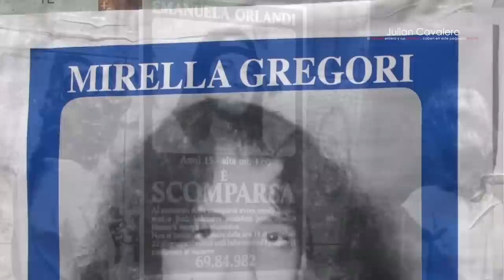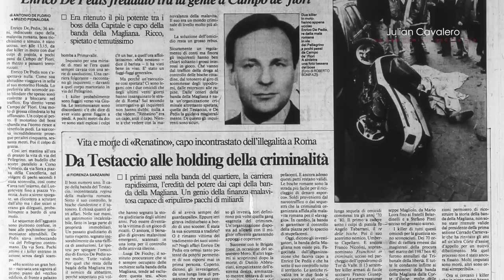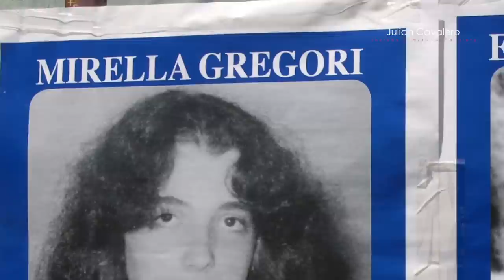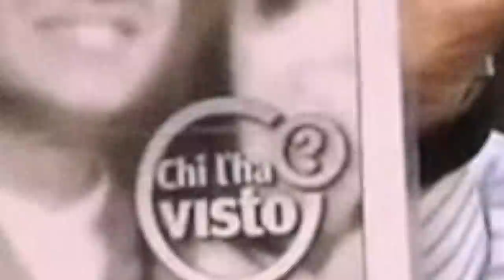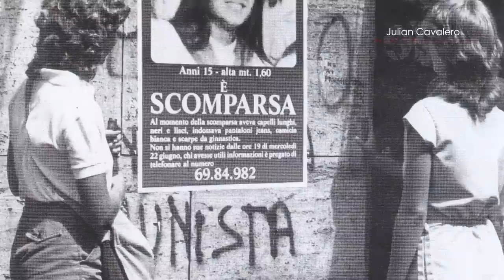EL VATICANO NO ES LO QUE PARECE: EL CASO DE EMMANUELA ORLANDI (DOCUMENTAL COMPLETO)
Documental completo en español que narra los detalles más interesantes de una de las historias más oscuras del Vaticano. Musicalización: Julio C. Rubalcava